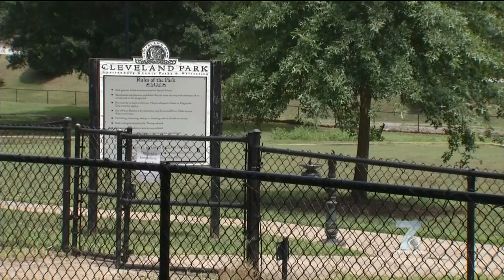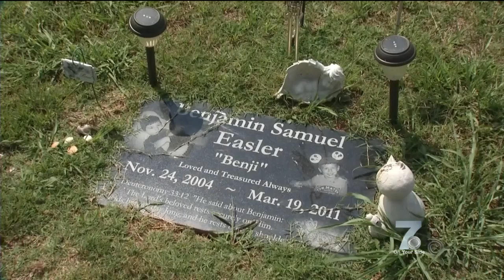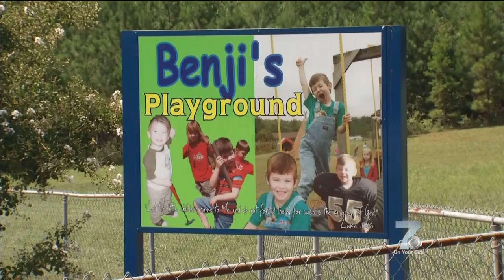Family Reflects on Son's Death As Cleveland Park Constructs Playground